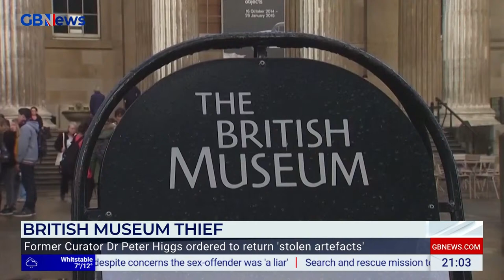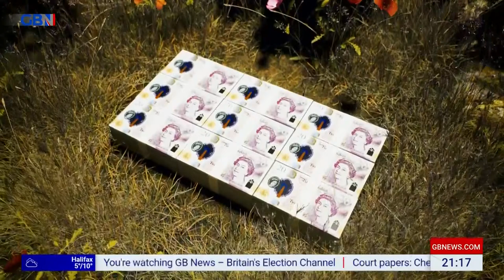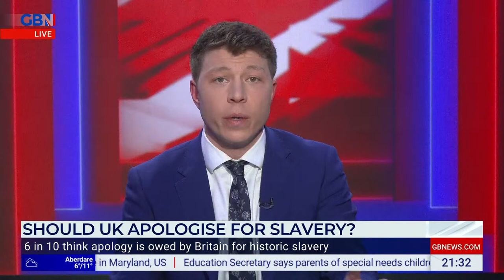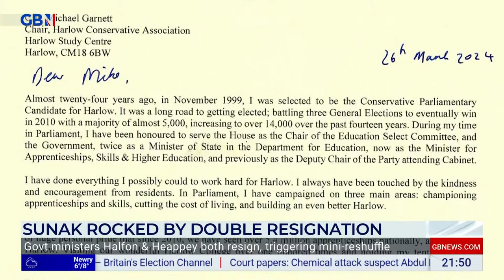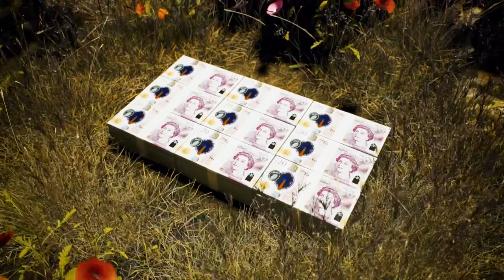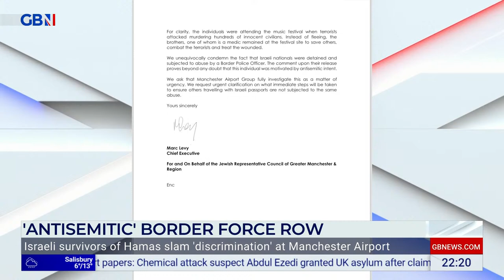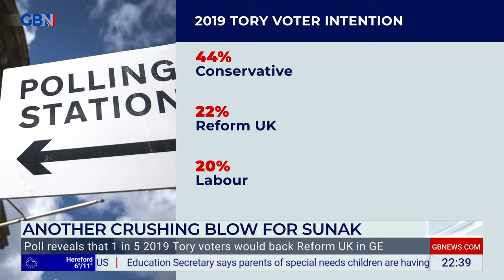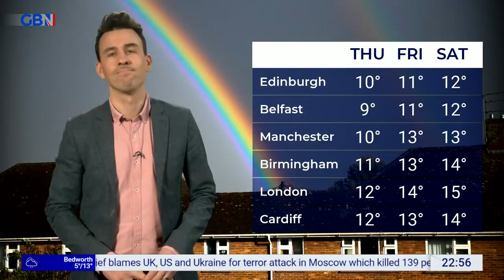Patrick Christys Tonight | Tuesday 26th March